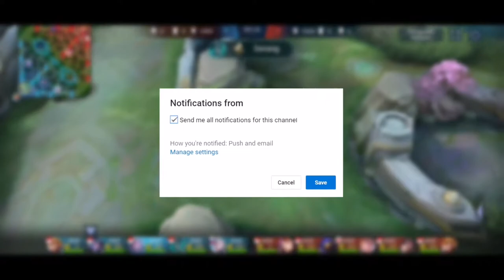Martis Montage. EXE. Mobile Legends Bang Bang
__________________________________________Terima kasih yang sudah mau mampir:)
Semoga terhibur, dan dukung terus channel ini. Maap juga kalo kurang bagus ngedit nya.